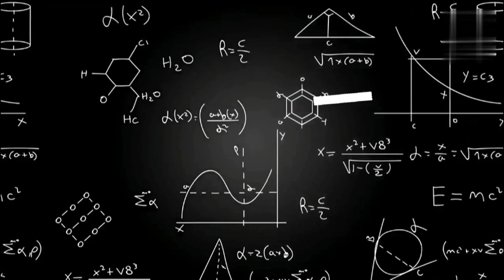Microwave Berjalan Kembali Bikin Heboh Di Goat Simulator..!!!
Microwave berjalan melakukan aksinya di Goat Simulator. Gubrakkk !!...Gabruukk..!!